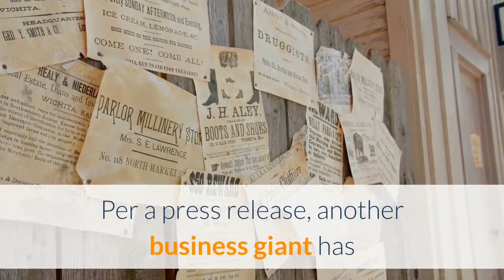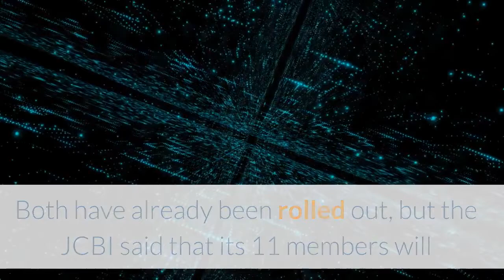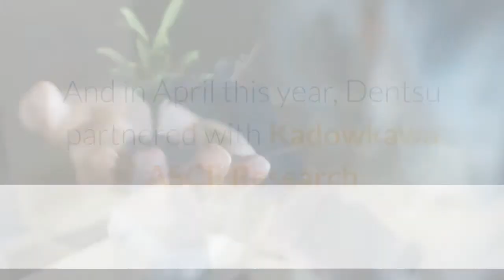Japanese Companies Team up for Blockchain based Media Collaboration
A number of leading Japanese media firms have joined forces with blockchain technology specialists to create a blockchain-powered digital content distribution ecosystem. Named the Japan Contents Blockchain Initiative (JCBI), the consortium was formed earlier this year with an initial seven founding members. Most notable among their number were Hakuhodo, one of the biggest marketing agencies in the world, and The Asahi Shimbun Company, a publisher and owner of one of the nation’s biggest newspapers. Per a press release, another business giant has now joined the JCBI, in the form of advertising heavyweight Dentsu. A Dentsu subsidiary has also signed up, as have intellectual property (IP) specialist Avex Technologies and blockchain consultancy SingulaNet. The initiative currently operates two main projects. The first is a video and TV show distribution platform that makes use of blockchain technology. And the second, said the JCBI, is a copyright protection service for various forms of digital content. Both have already been rolled out, but the JCBI said that its 11 members will now “develop and co-create new services” based on blockchain technology. A similar initiative in China has already claimed success, with video streaming sites, news websites and other media organizations publishing work via a blockchain network that operators said helps eliminate IP and copyright infringements. The Chinese initiative was founded in 2019 and in April said it had already successfully distributed millions of pieces of content, including TV shows and news reports. This is not Dentsu’s first foray into the blockchain sector. Earlier this year, the firm launched a major food traceability program that makes use of blockchain technology – in conjunction with a collective of Japanese farmers. The company also made a major investment in major blockchain company Bitfury back in 2018. And in April this year, Dentsu partnered with Kadowkawa ASCII Research Labs on a blockchain-powered platform project that will see manga readers rewarded with tokens for completing actions such as creating reviews for titles they have read.